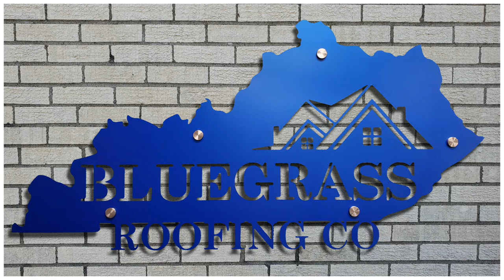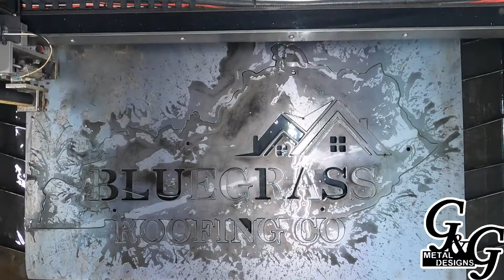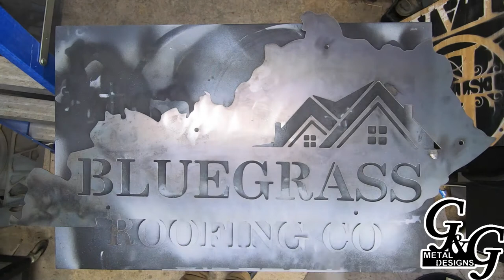Bluegrass Roofing Sign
This is our largest sign yet and it isn't black!  This was a fun sign to make and the results are stunning.

This project was also our first time using automotive paint.  It was a Rustoleum lacquer paint in a matte blue.  As the video shows, it went on much thinner requiring more coats, so bit of a learning curve there.

This project is cut from the usual 16 gauge steel and measures just under  four feet in width.  For mounting, we chose one inch diameter stainless steel standoffs that really pop with the blue paint.